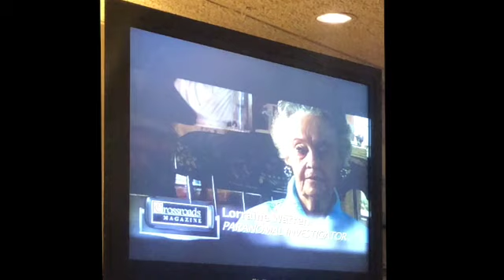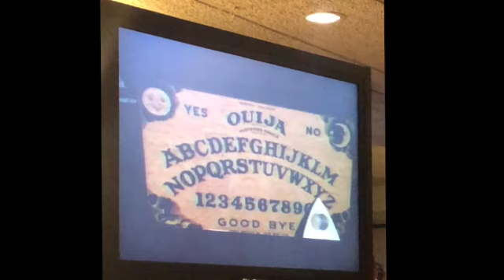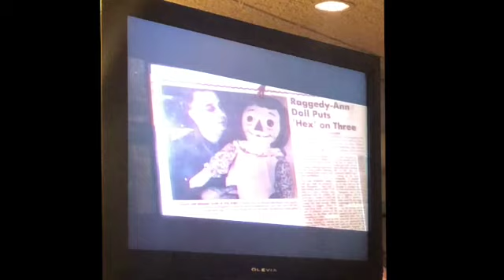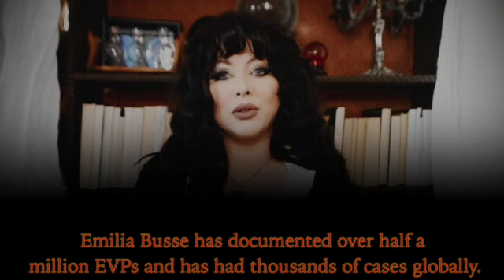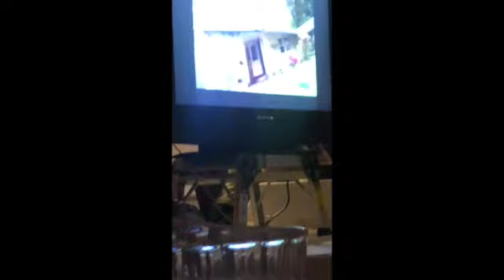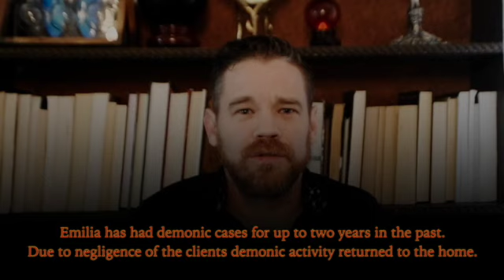Occult Banquet The Conjuring Mirror, Warren Museum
This video is about Occult Banquet The Conjuring Mirror, Warren Museum